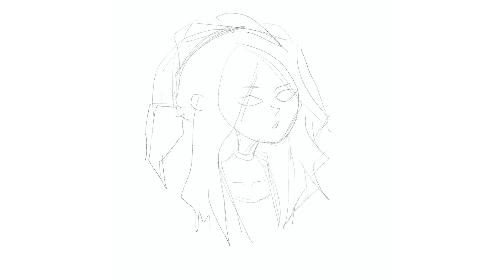How to draw Lisa of blackpink digital drawing on ipad | procreate | boballen v